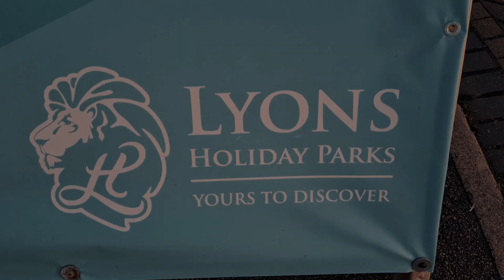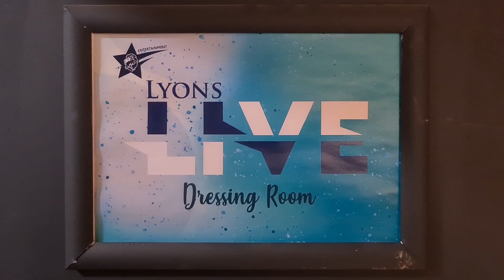ABOUT LAST WEEKEND....A Halloween Special